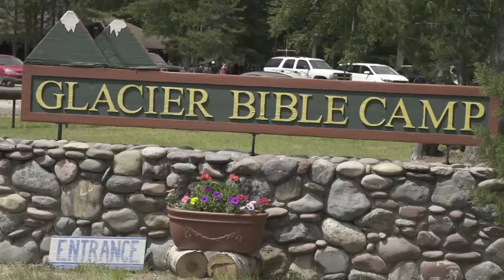IYC 2015 Day 1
Highlight Video for the 1st day of Indian Youth Camp 2015.